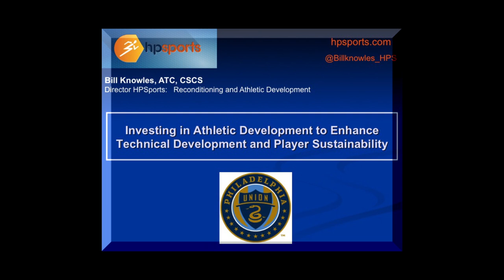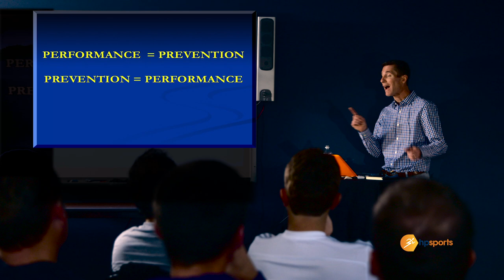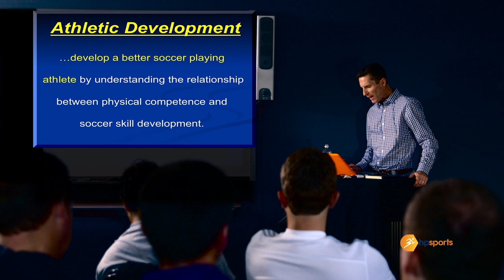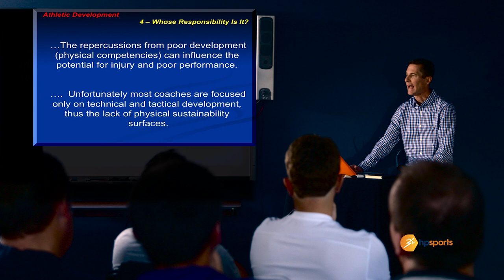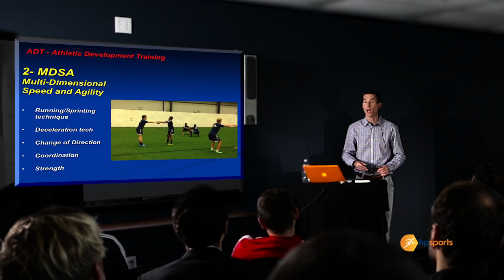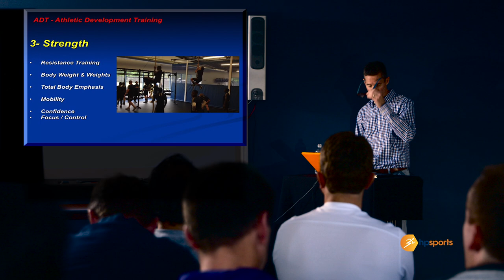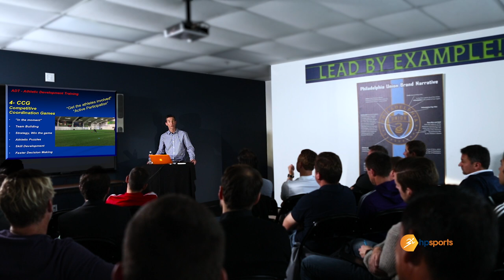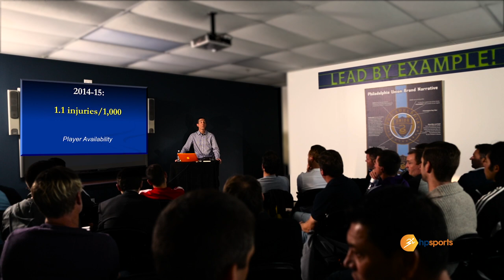Bill Knowles: INVESTING IN ATHLETIC DEVELOPMENT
Bill Knowles, Director of High Performance Sports: Reconditioning & Athletic Development at YSC Sports, YSC Academy & Philadelphia Union Academy in Wayne, PA, USA. World Renowned reconditioning expert, Knowles speaks at Generation adidas University about the value of innovative player development in youth athletics today.